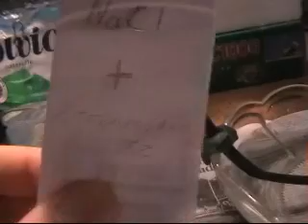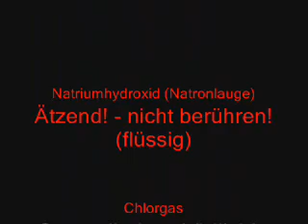Wasserstoff Hausgemacht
Ich habe einige Hobbies. Eines davon ist Chemie. Das neueste ist Filme drehen. Hiermit hab ich versucht, die beiden Hobbies zu vereinen. Das ist eine meiner ersten Aufnahmen. Also bitte keine blöden kommentare^^ bin ja kein Profi. Die dämlichen Sätze von mir könnt ihr getrost ausblenden...

Was ich dann am Ende mit dem Zeug mache, weis ich noch nicht. Vieleicht füll ich ja einen Ballon damit und lass ihn fliegen^^

I have got many hobbies. One of them is chemistry. My newest hobby is making films. With this i tried to connect both. This is one of my first footages. So please no foolish comments^^ i'm no profi. What i will do with this hydrogen i don't know yet. Maybe i will fill a balloon with it and let it fly.